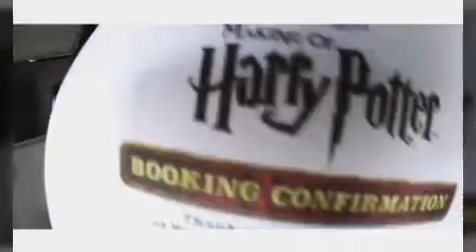[TaengooTV] Taeyeon_태연 - London